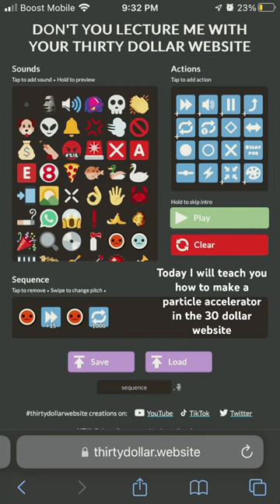DONT YOU LECTURE ME WITH YOUR 30 DOLLAR PARTICLE ACCELERATOR